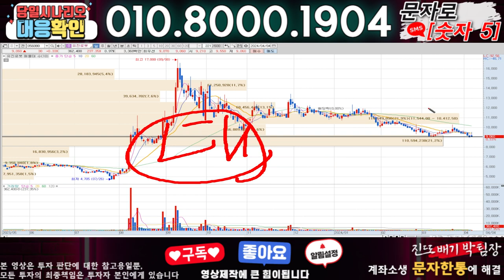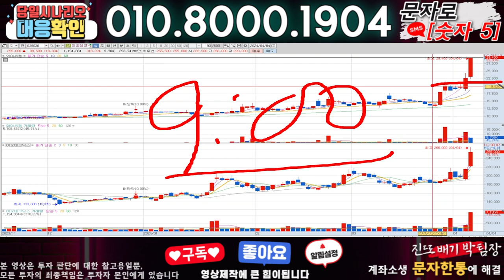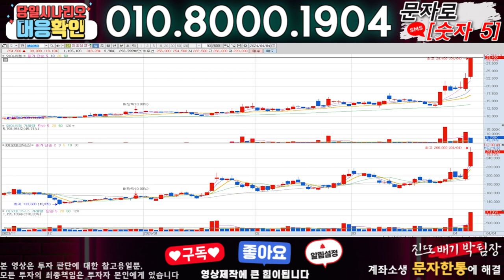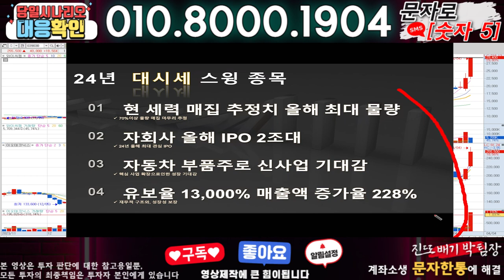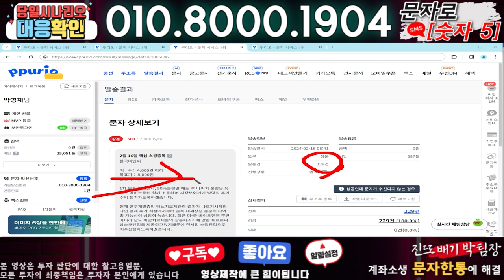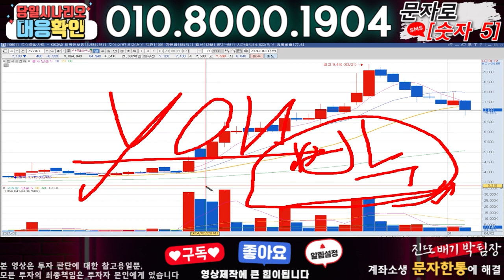유진로봇 ) 3분전 기습속보-공식입장발표!! 무슨일인가?